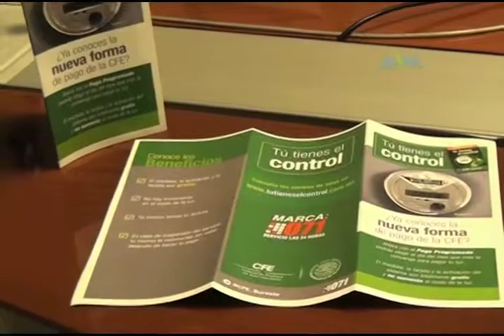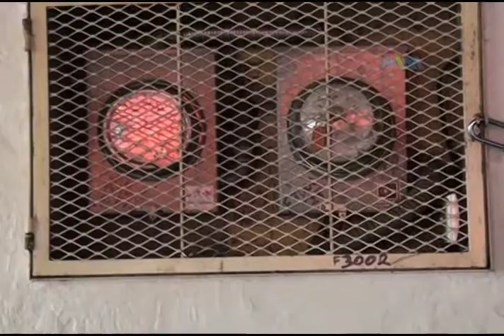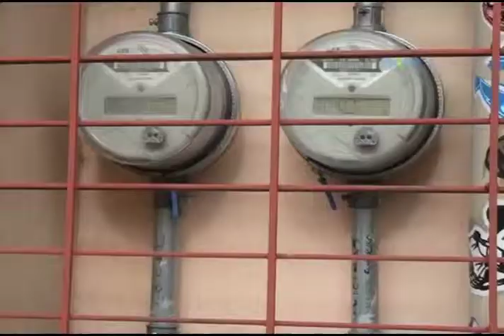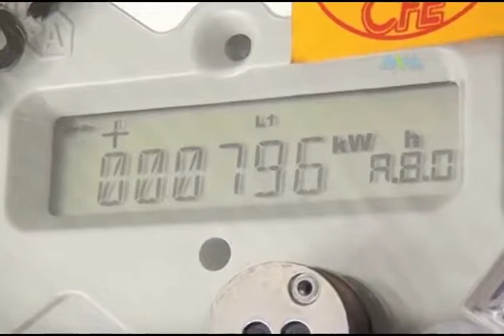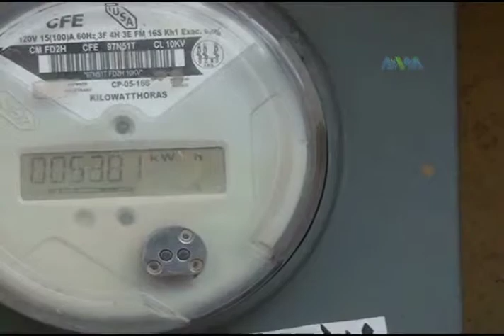Espacio Ciudadano CFE 28-11-2014 B1